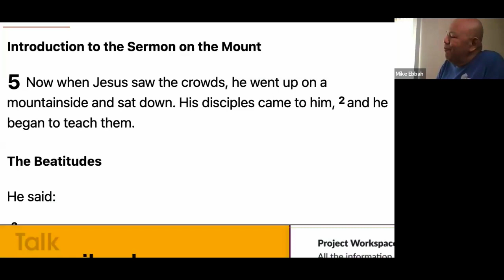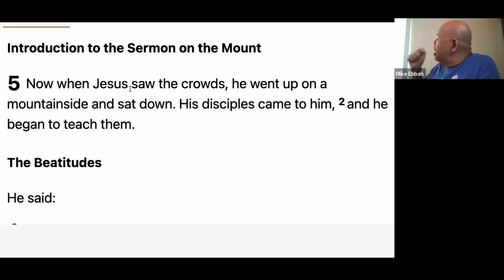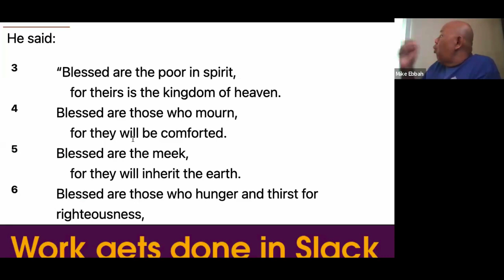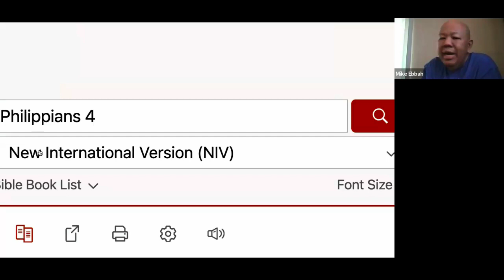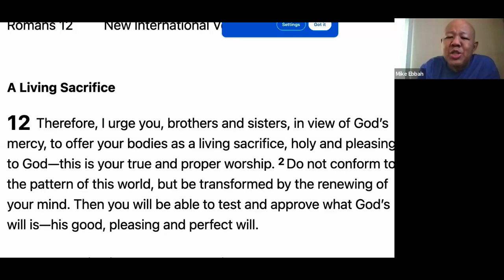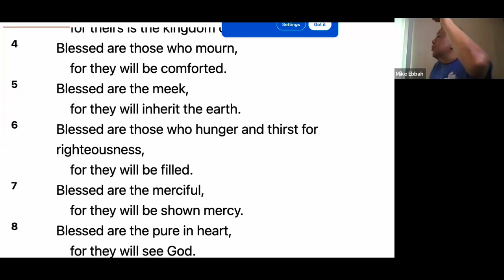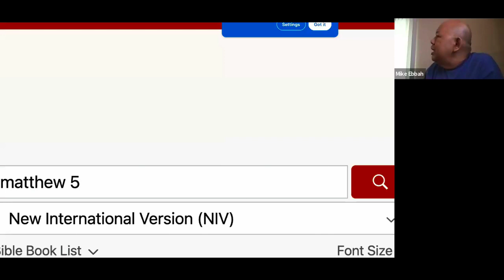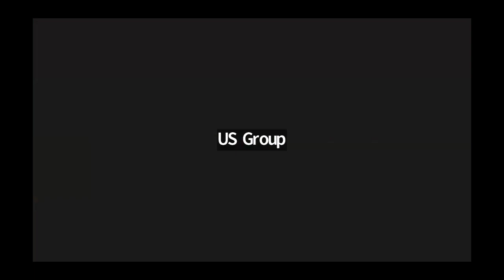Be Happy - US